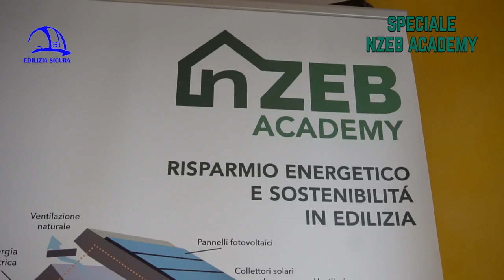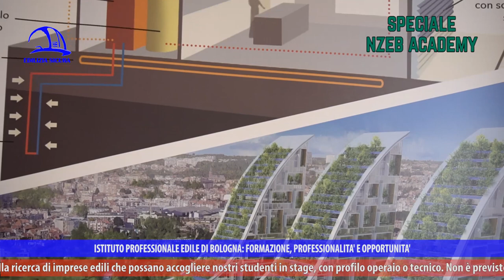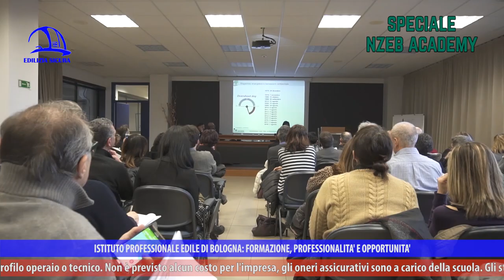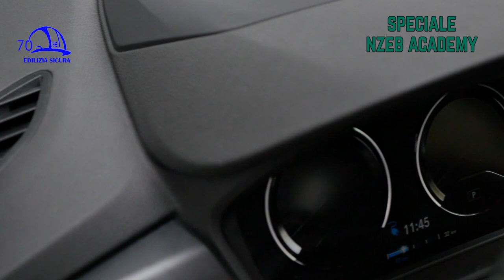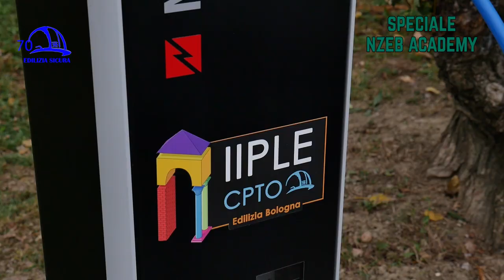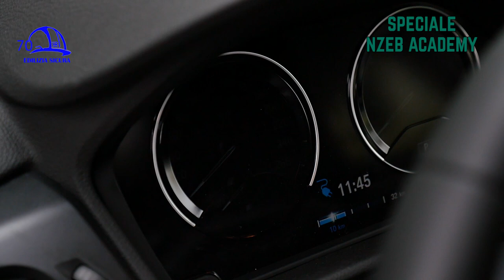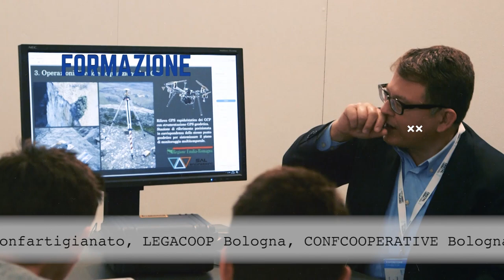Edilizia Sicura 360° puntata 12 - 02/19 - "Edilizia e Mobilità sostenibili: NZEB e Auto elettriche"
“Edilizia e Mobilità sostenibili: NZEB e Auto elettriche” è il titolo della puntata n. 12 della trasmissione “Edilizia Sicura-Il mondo dell’edilizia a 360°”, stagione 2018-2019, in onda a febbraio 2019 su ètv canale 10 del digitale terrestre, NettunoTv canale 99, TRC canale 15, DI.TV canale 90, DI.TV/Tele1 canale 92, LepidaTV canale 29 e 59 e sul canale YouTube “Edilizia Sicura-Cpto Bologna”.

In questa puntata si parla di edifici NZEB (Nearly Zero Energy Buildings), della sfida europea in materia di sostenibilità dell’edilizia e di NZEB Academy di Iiple, ma anche di ambiente e mobilità sostenibile. L’Istituto professionale edile di Bologna ha messo a disposizione dei professionisti che frequentano i corsi di formazione e aggiornamento promossi dall’Iiple una colonnina di ricarica con due prese per le auto elettriche, alimentata grazie ai pannelli fotovoltaici installati sul tetto dell’Istituto.

All’interno di questa puntata dedicata a NZEB Academy, considerazioni e approfondimenti su edifici NZEB, sostenibilità, ambiente e auto elettriche sono affidati agli interventi di Mauro Vignoli (Presidente Iiple Bologna), Sergio Bottiglioni (Ricerca e Progetto), Francesca Romana d’Ambrosio (Presidente AICARR, Associazione italiana Condizionamento dell’Aria, Riscaldamento e Refrigerazione), Attilio Raimondi (Ricerca e Innovazione Energia Economia sostenibile Regione Emilia-Romagna), Jader Barbolini (Elettricista installatore Iiple) e Marco Di Carlo (Business Developer Italia Mennekes per la mobilità elettrica).

L’architetto Gazmend Llanaj all’interno della rubrica “Le pillole di Gas” risponde alle domande: “che cosa sono le tegole fotocatalitiche e che funzione hanno?”, mentre per la rubrica “The Best Of” parla delle caratteristiche strutturali della Dynamic Tower di Dubai.

La trasmissione “Edilizia Sicura” è a cura di Iiple-Istituto professionale edile di Bologna e si occupa del mondo dell’edilizia, di sicurezza sul lavoro, efficientamento sismico ed energetico, sostenibilità ambientale, infortuni e prevenzione, malattie professionali, informazione, aggiornamento sui temi di attualità relativi al mondo del lavoro edile e formazione dei professionisti.

In ogni puntata si approfondiscono uno o più argomenti, con interviste, focus e una particolare attenzione al mondo delle costruzioni, in continuo mutamento, e alle molteplici attività dell’Istituto professionale edile di Bologna, presente sul territorio della Città Metropolitana di Bologna da oltre 70 anni